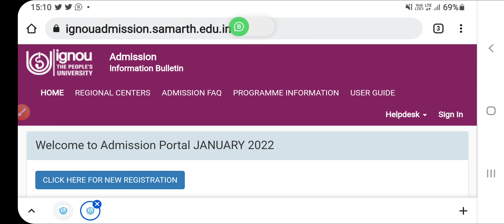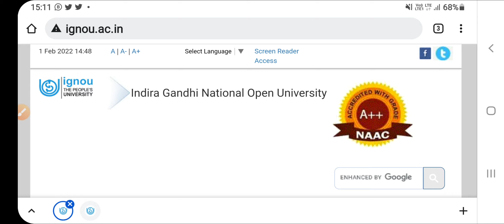IGNOU 3 Latest Updates | Dated 01 Feb 2022 | Important For All